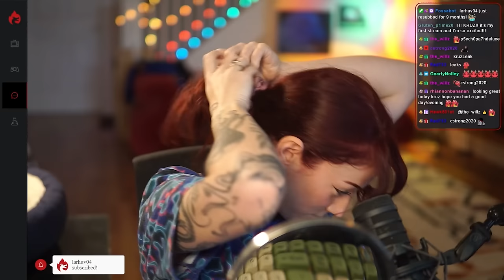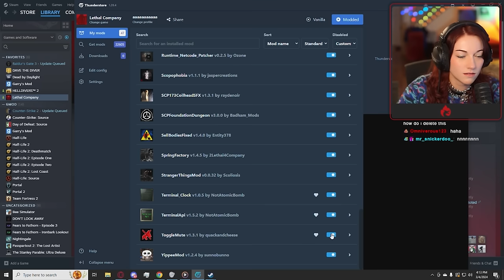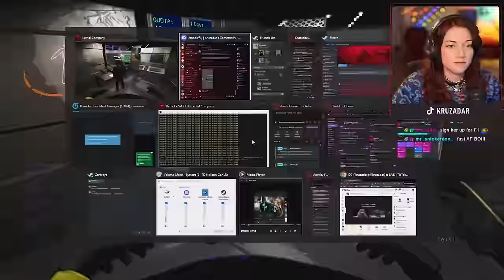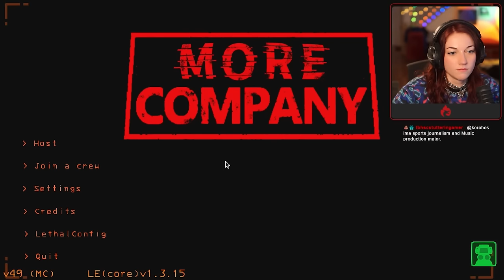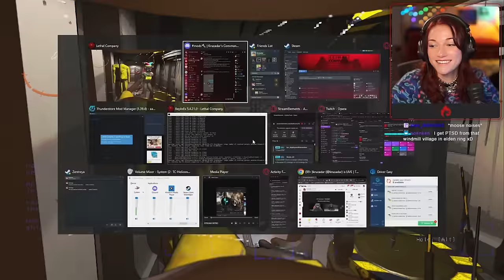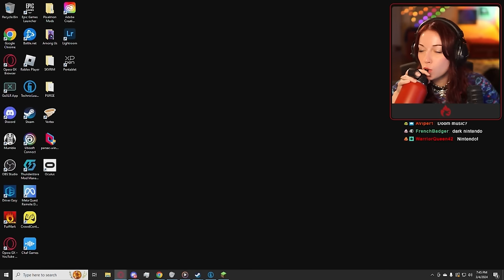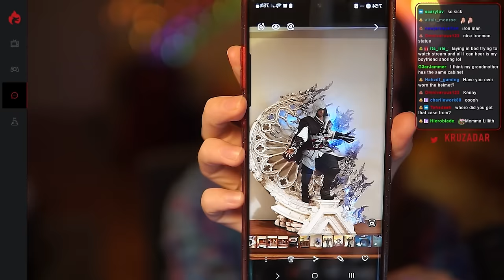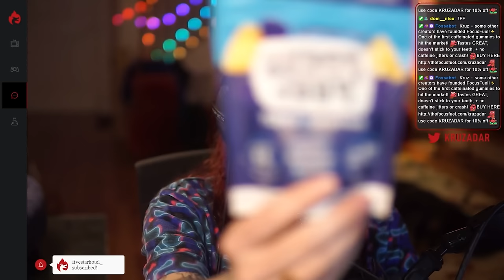Gotta get that Focus Fuel! (Day 4)